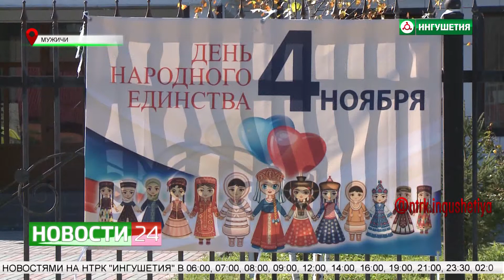В Ингушетии запустили флешмобы ко Дню народного единства.